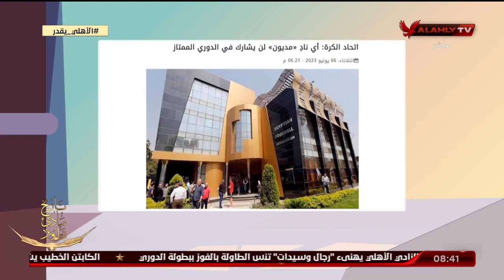أسامة حسني تعليقا على بيان اتحاد الكرة عن أي ناد مديون لن يشارك في الدوري الممتاز: "سجلنا وهنشوف"